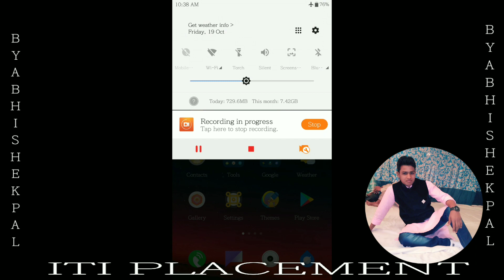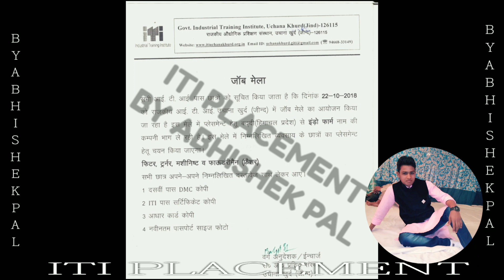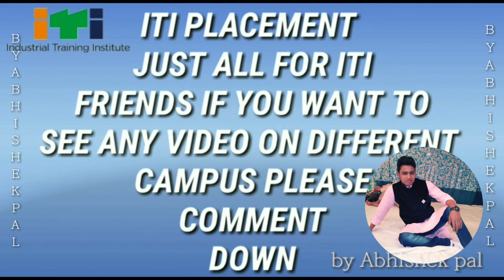ITI CAMPUS INDO FARM LIMITED COMPANY